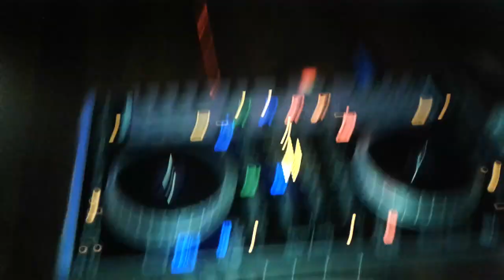GRUPA MUSICTAO - PROMO VIDEO # ANDRZEJKI IWONICZ ZDRÓJ